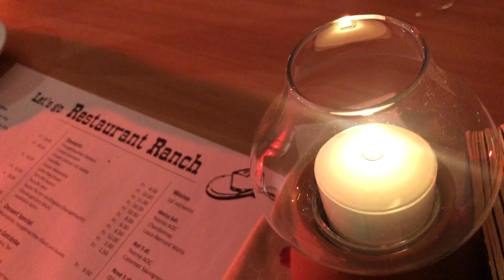Buddy Dee & Nico Brina - ZUGABEN Ranch Orpund SWITZERLAND 2020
"FOR RUEDI" mit Buddy Dee & Nico Brina @ "LIVE IS BACK" Samstag, 6. Juni 2020 Restaurant Ranch - Orpund bei Biel - Switzerland - " Zugaben " P. CASSO MOVIE Peter Scheidegger (14 Min.)